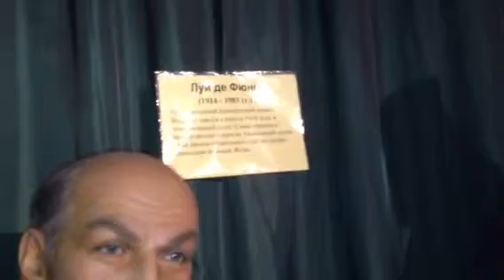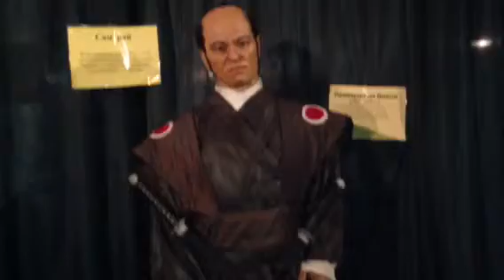Восковые фигуры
Больше работ можно посмотреть в инстаграмм.